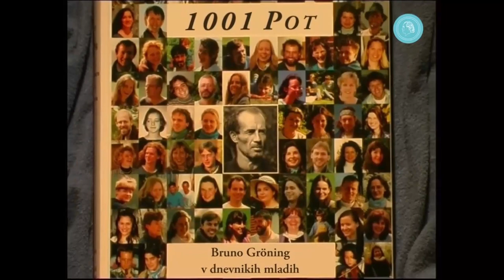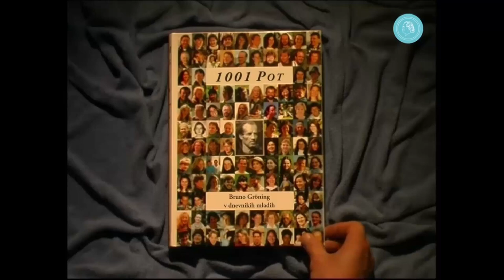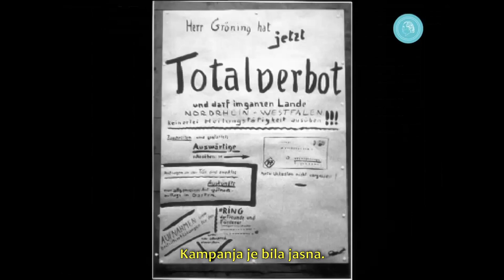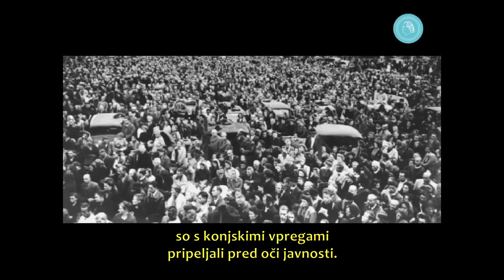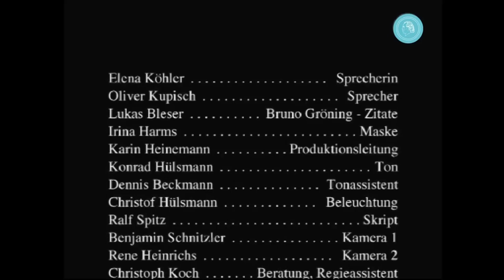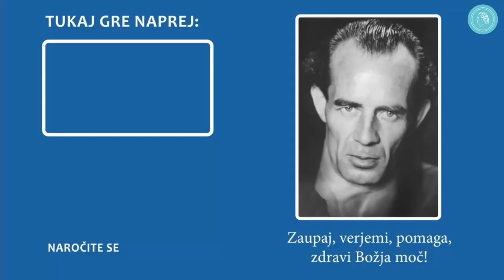1001 pot - Bruno Gröning v dnevnikih mladih - celoten film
Mladi poročajo o svoji življenjski poti in o udarcih usode, ki so jih zamajali. Poročajo o slepih ulicah, v katere so zašli, o iskanju smisla življenja ter o izkušnji, na katero niso več računali.

1001 pot je bila zanje pot nazaj k zdravju, radosti, ugodju in samozavesti. Njihove stiske, strahovi in bolečine so se razrešili in vanje je prišlo novo življenje. S pomočjo Bruna Gröninga so doživeli nekaj, česar niso več poznali in za kar niso vedeli, da je sploh mogoče.

V dvanajstih zelo osebnih izpovedih so mladi pripovedovali o svojih izkušnjah doživljanja življenjske moči. Ganljivo poročajo, kaj so pretrpeli, kako so spoznali Bruna Gröninga in njegovo učenje ter kako se je z njegovo pomočjo njihovo življenje obrnilo na dobro.

Poročila so uokvirjena s slikovnimi zaporedji, ki opisujejo življenje Bruna Gröninga in sledijo njegovi življenjski poti.